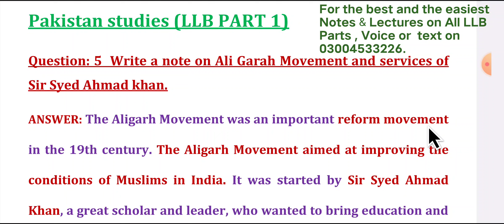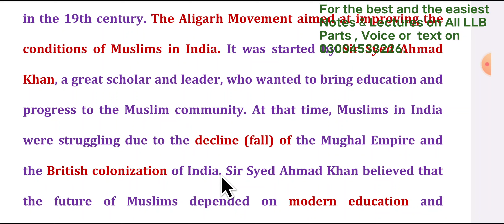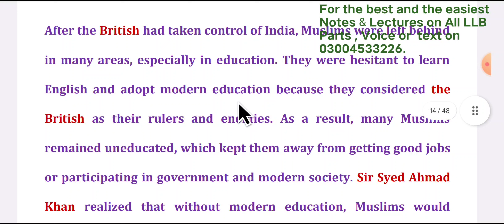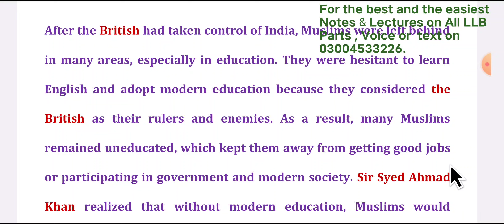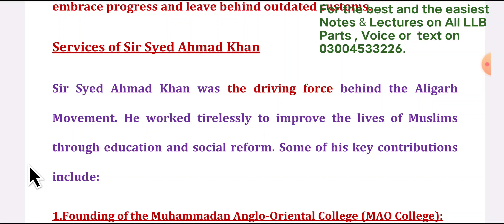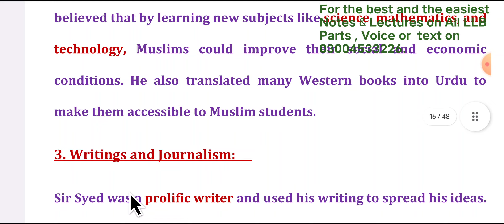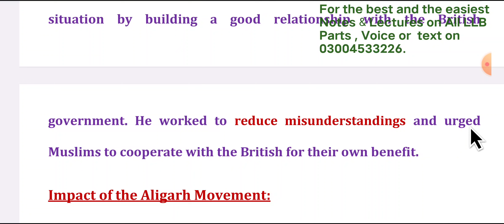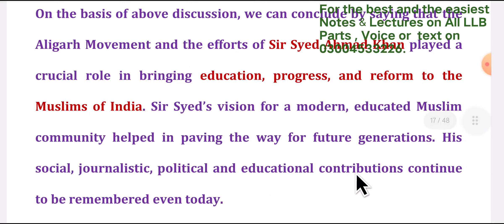LLB Part 1 Pakistan Studies || Question 5 || Ali Garah Movement |Services of Sir Syed Ahmad Khan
Explore the impact of the Aligarh Movement, a pivotal socio-political and educational reform movement in 19th-century India. Founded by Sir Syed Ahmad Khan, this movement aimed to empower Indian Muslims through modern education, bridging traditional Islamic teachings with Western knowledge. Discover how the Aligarh Movement led to the establishment of the Muhammadan Anglo-Oriental College (now Aligarh Muslim University), nurturing a generation equipped to navigate British India and beyond. Join us to understand how this movement influenced political thought and became a cornerstone for progress and identity in South Asian history.